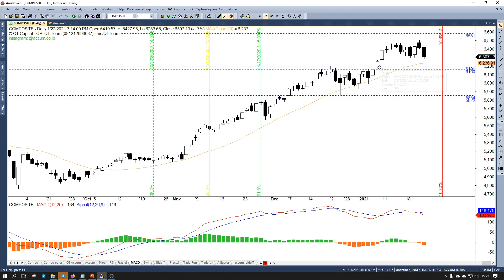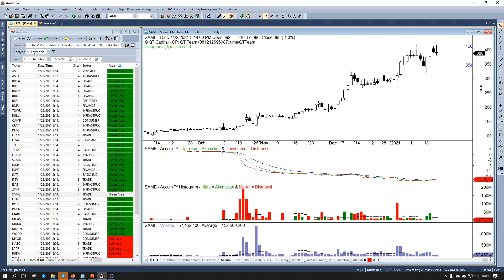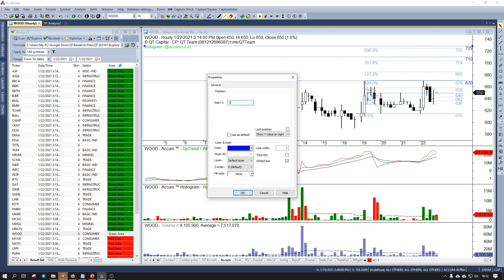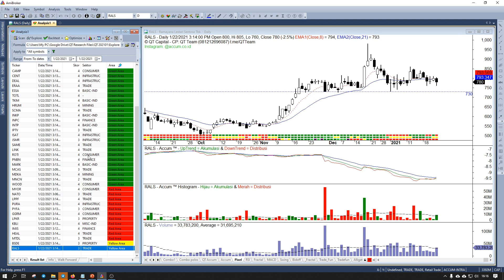QT Capital Analisa Market 22 Januari 2020